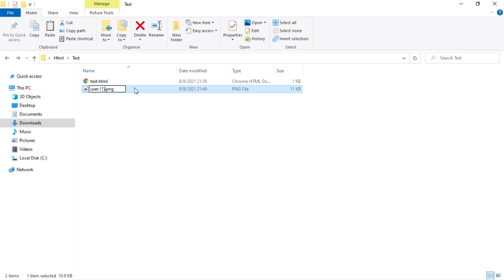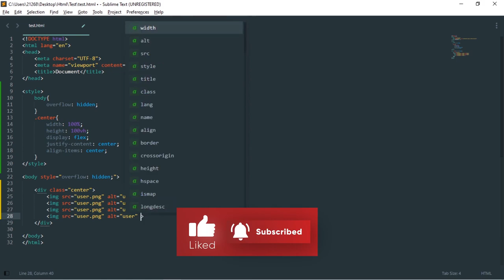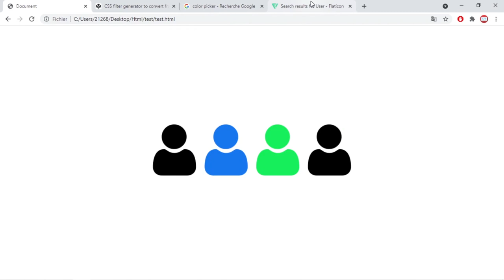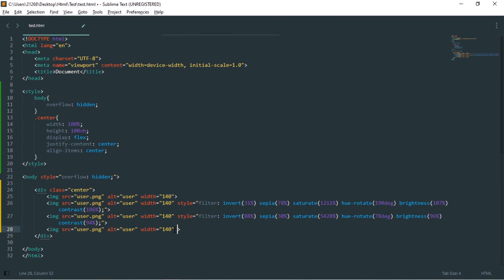How To Change Color Of PNG Image Via CSS